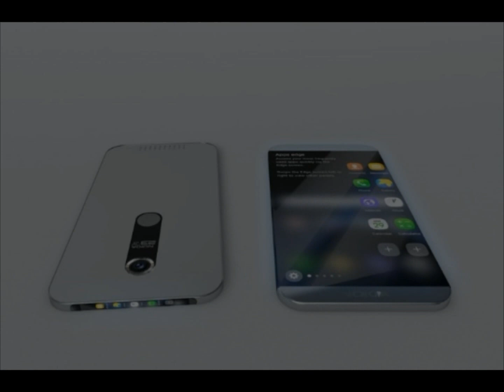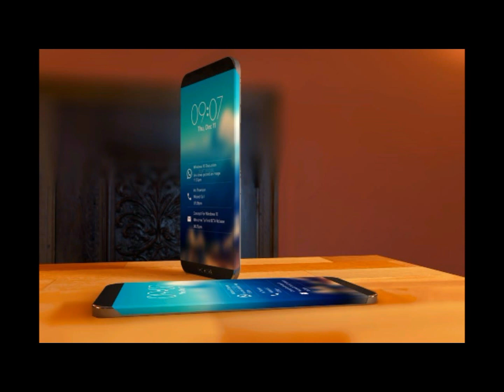Best Nokia Phone 2018, List of Top Upcoming Nokia Smartphones.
Upcoming Nokia Mobiles (2018)
Upcoming Nokia Mobiles Expected Prices Expected Launch Date
Nokia 7         Rs. 26,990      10th Jan 2018
Nokia 10 Rs. 39,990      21st Feb 2018
Nokia 9         Rs. 34,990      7th Jan 2018
Nokia C1 Rs. 19,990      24th Jan 2018

There was a concept Nokia Edge, Frameless Nokia Edge Smartphone. Nokia 8 Edge 2017 coming back to the smartphone market very soon.

Nokia has introduced its first ever Android smartphone Nokia EDGE very soon. Here we are going to cover complete details about this upcoming smartphone including Nokia Edge Smartphone Official Specifications, Nokia Egde Price, Nokia Edge Launching Dates in India and other relevant things. Nokia was once the king of basic smartphones in India. Nokia is going to make grand comeback with NOkia Edge 2017 smartphone. Although Nokia hasn't confirmed anything about the name of upcoming Nokia Android smartphone but for now let we call it Nokia Edge only.
Nokia Edge Display

New Nokia Phones 2017 - Nokia Edge

New Nokia Edge has 5.5” high-resolution huge screen display and also screen will be a 2K resolution which is excellent changed by the Company. The screen or display design of the new Nokia Edge 2017 is quite similar to the Samsung S7 Edge, where you will get all the notifications near the edge display. This time New Nokia Edge 2017 has 441 PPI pixel density. But the company didn’t mention about the screen protection whether it would be Gorilla or something else.

Nokia Edge Camera

You won’t need to buy a DSLR camera because the New Nokia Edge 2017 has the highest resolution of 23 Megapixel camera along with Carl Zeiss Lens. Nokia Edge camera will allow you to take a shot or clips like a DSLR type images. The front face selfie camera of Nokia Edge 2017 may be 8 Megapixel of a high-resolution camera. The rear camera includes more features like Autofocus, Touch Focus, Geo-Tagging, Panorama, Face Detection, and Digital Zoom are included in Nokia Edge 2017. You will get the flashlight with the rear camera using Nokia Edge.

Nokia Edge Storage/inbuilt Memory

New Nokia Edge 2017 has 32 GB internal memory and you can use expandable memory up to 32 GB Micro SD card so that you will have no space or storage issues.

Nokia Edge Battery Life

You will get 3600 mAh active lithium ion battery life on new Nokia Edge 2017, but there is no battery backup information provided.

ˍˍˍˍˍˍˍˍˍˍˍˍˍˍˍˍˍˍˍˍˍˍˍˍˍˍˍˍˍˍˍˍˍˍˍˍˍˍˍˍˍˍˍˍˍˍˍˍˍˍˍˍˍˍˍˍˍˍˍˍˍˍˍˍˍˍˍˍˍˍˍˍˍˍˍˍˍˍˍˍˍˍˍˍˍˍˍˍˍˍˍˍˍˍˍˍ

ˍˍˍˍˍˍˍˍˍˍˍˍˍˍˍˍˍˍˍˍˍˍˍˍˍˍˍˍˍˍˍˍˍˍˍˍˍˍˍˍˍˍˍˍˍˍˍˍˍˍˍˍˍˍˍˍˍˍˍˍˍˍˍˍˍˍˍˍˍˍˍˍˍˍˍˍˍˍˍˍˍˍˍˍˍˍˍˍˍˍˍˍˍˍˍˍˍ

This is an all original work of V2.